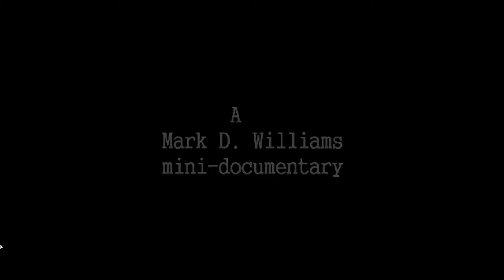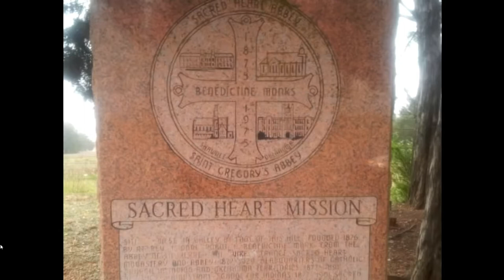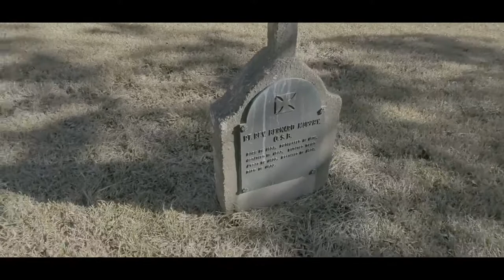The Haunted Sacred Heart Mission, E1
A Mission Haunted by the Ghosts of the Children who burned to death there.
You Watch, decide.
A Special Thanks to N.A.P.P.